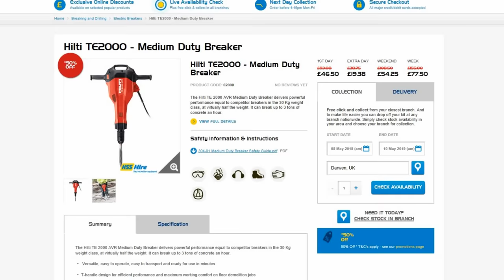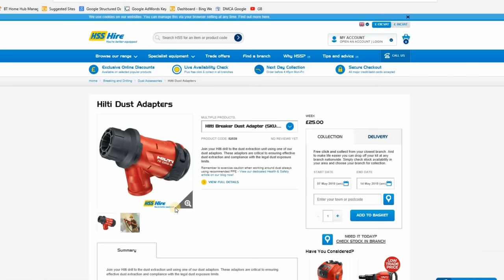How to break up concrete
how to break up concrete using the Hilti Te2000 AVR, breaker. In this video we break up a concrete slab using a Hilti breaker, which was hired from HSS. It can be difficult breaking up concrete, but this breaker made very light work of it. The concrete base was roughly 10 square meters and was approximately 6 inches thick. It took about 2 hours to break up the concrete slab completely.